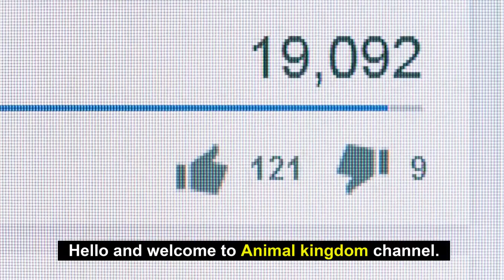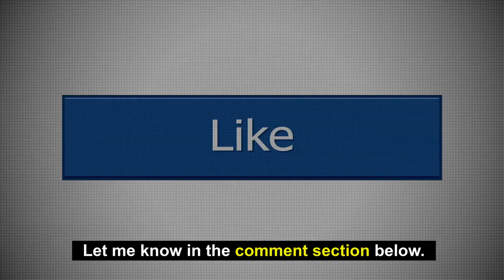Top 10 Strange animals In the World 🦎🦎| Weird Animals 🐗🐗| Animal Kingdom🐘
A Question May Arise in your Mind
where to go to see strange animals???
For many travellers, the chance to see exotic wildlife is one of the major reasons to take a holiday to a specific place.
We’re no different.
Weird and wacky animals always catch our attention, and we’ve made sure most of our tours give travellers the opportunity to spot some of the world’s most unusual wildlife in the flesh.
There are some truly bizarre animals out there in the wild, so we’ve collected a list of our ten favourite strange-looking animals for you to enjoy—and perhaps to go in search of.
1. Pangolin (Africa and Asia)
2. Aye-aye (Madagascar)
3. Capybara (South America)
4. Armadillo Girdled Lizard (South Africa)
5. Magnificent frigatebird (Galapagos Islands)
6. Fossa (Madagascar)
7. Sloth (Latin America)
8. Velvet ants (South America)
9. Pink Fairy Armadillo (Argentina)
10. Maned wolf (South America)